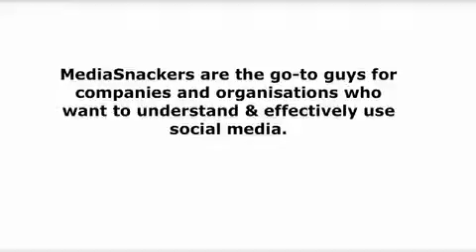Vistage 24 Social Media Training 13.01.2011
MediaSnackers delivered another Vistage CEOs social media taster event - this time in Harrogate. Check out the feedback above from attendees and what they have learned...

Interested in how MediaSnackers can take your understanding and elevate it to the next level?